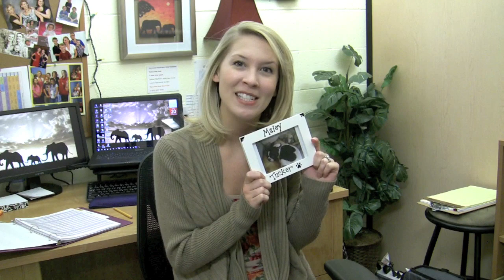Morning Announcements - November 21, 2012